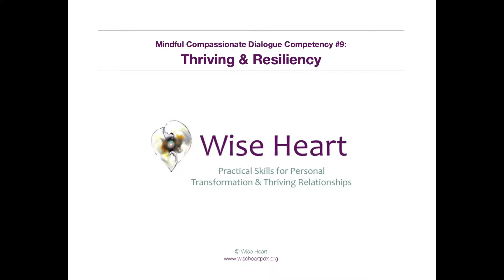Mindful Compassionate Dialogue Competency #9: Thriving & Resilience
LaShelle Lowe-Chardé of Wise Heart explains Thriving & Resilience.